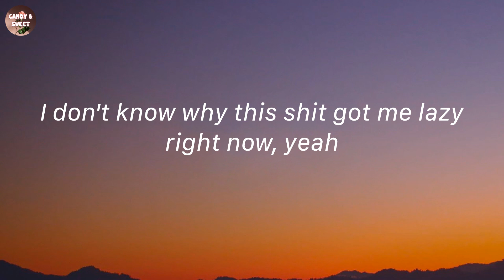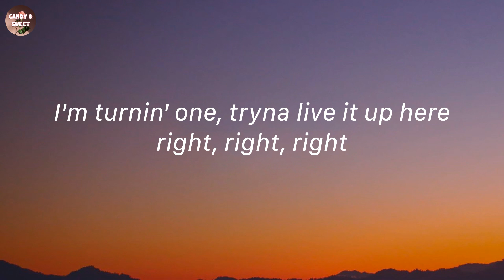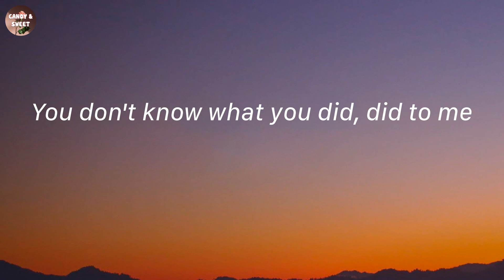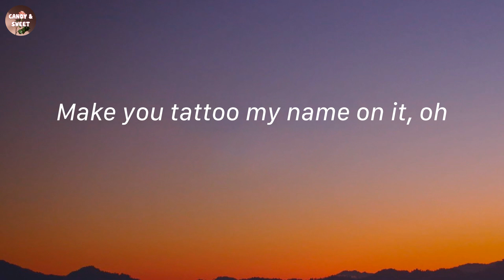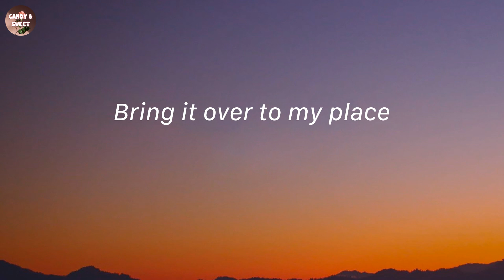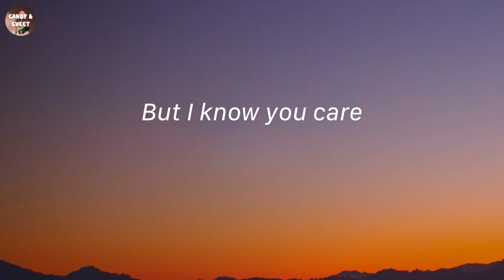Under The Influence - Chris Brown (Lyric Video)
Lyrics:
Fuckin' Robitussin
(Yeah)
(Yeah)